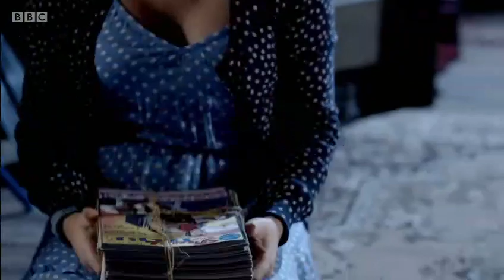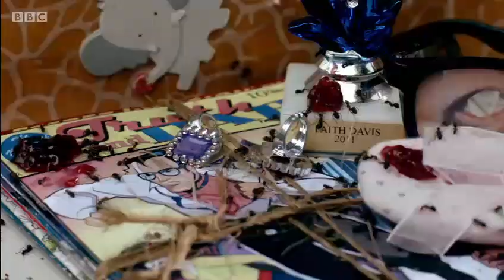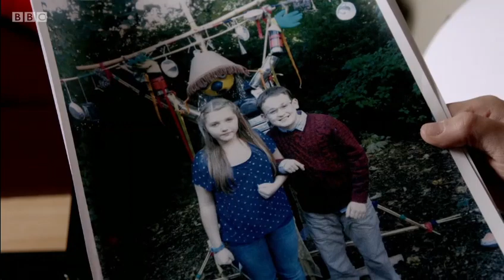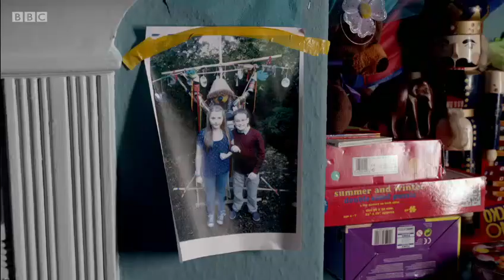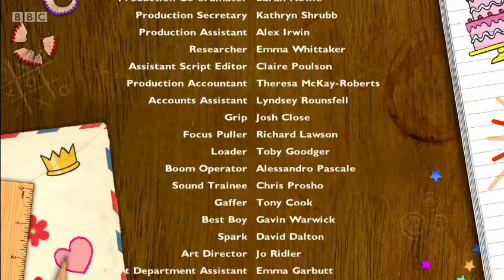The Dumping Ground Series 1 Episode 10 Oh Mo!